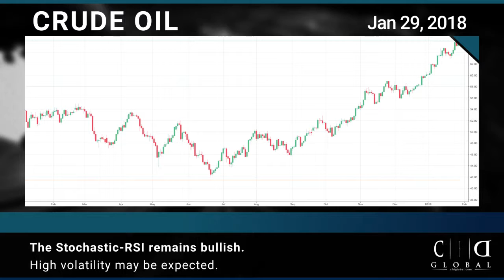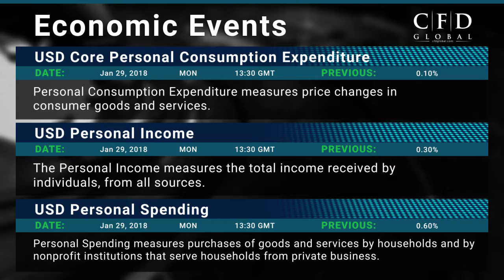CFD Global Financial Market News for 29th January, 2018